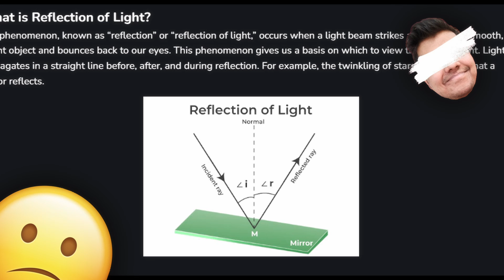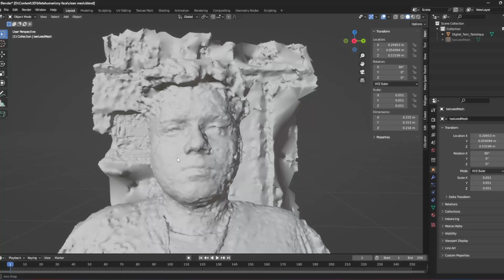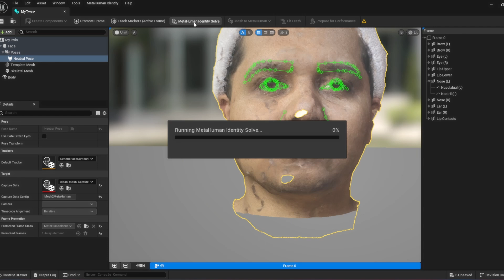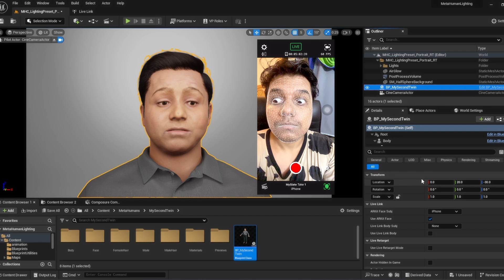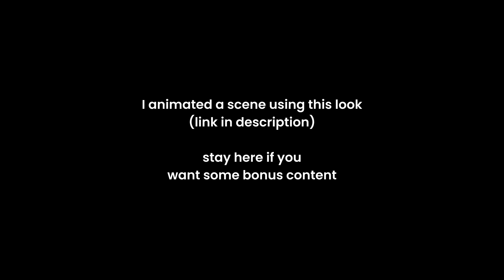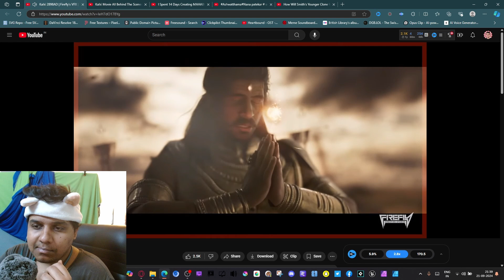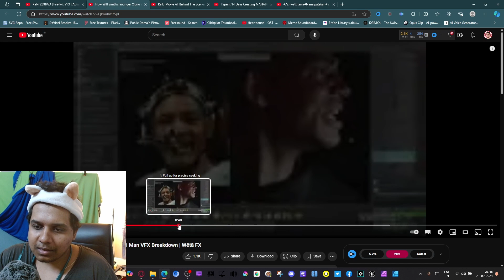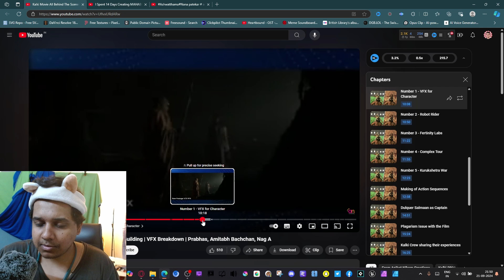Recreating VFX from Kalki 2898AD at Home (and Reacting to VFX Breakdown)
- DIY Ashwatthama Transformation with Home VFX | Reacting to VFX Breakdown
- Reverse Engineering De-Aged Amitabh Bachchan Look from Kalki 2898 Using VFX

In this video, I take on the challenge of transforming into Ashwatthama from the epic sci-fi film “Kalki 2898 AD” using VFX techniques right from the comfort of my home. Watch as I break down the VFX process step-by-step and react to the incredible VFX breakdowns from the movie.

🔹 What You’ll See:
My transformation into Ashwatthama.
A detailed VFX breakdown of the transformation process.
My reactions on the VFX used in “Kalki 2898 AD.”

🔹 Why Watch?
Learn how to create stunning VFX at home.
Get inspired by the VFX magic in “Kalki 2898 AD.”
Perfect for VFX enthusiasts and aspiring artists.

Share with fellow VFX lovers!